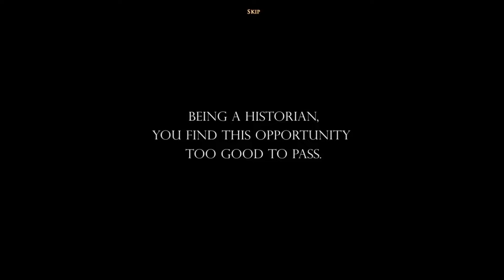Outlaws: Corwin's Treasure : 1 - A Nasty Invitation!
A week ago, we received an invitation to visit the old abandoned town of St. Martica by someone named Mr. John Atkins. The rich businessman promised to share with us his recent discovery regarding an old Mayan civilization. Being a historian, I find this opportunity too good to pass. However, once I reach the town my wife is kidnapped and I am forced to help Atkins and his gang in their quest for the famed Corwin’s Treasure.